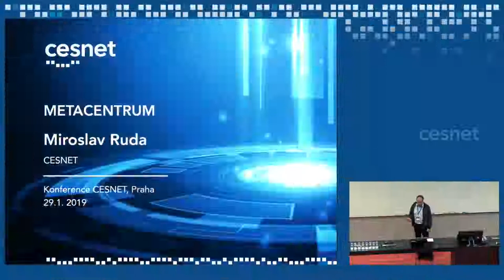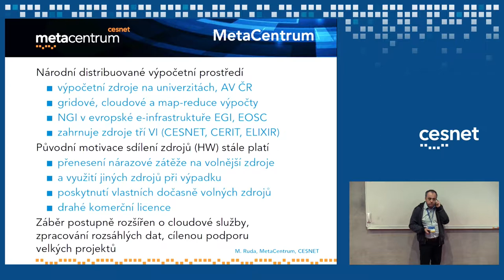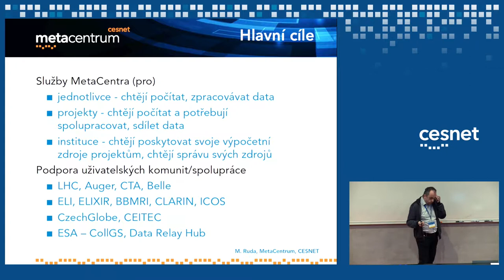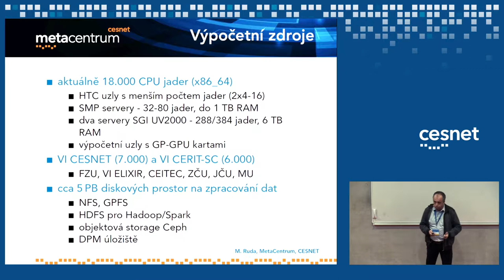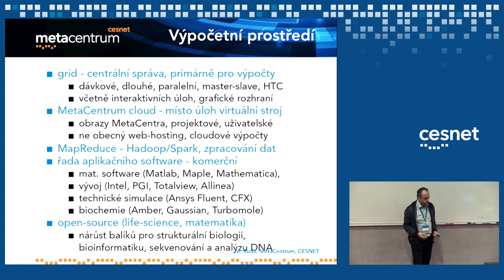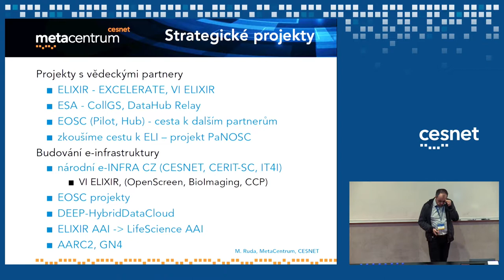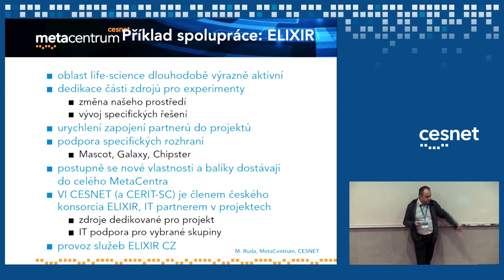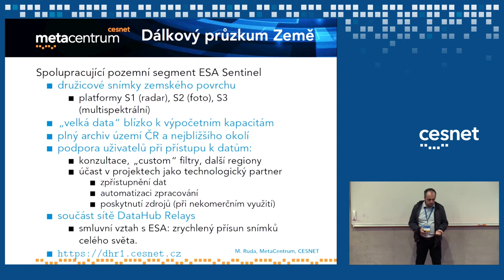MetaCentrum (Miroslav Ruda)